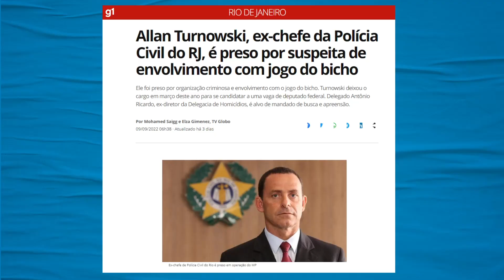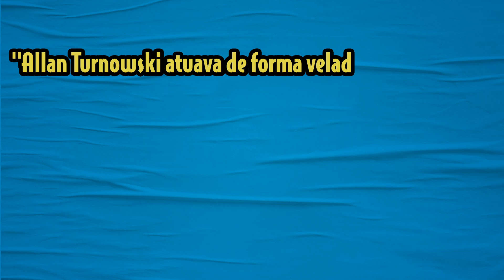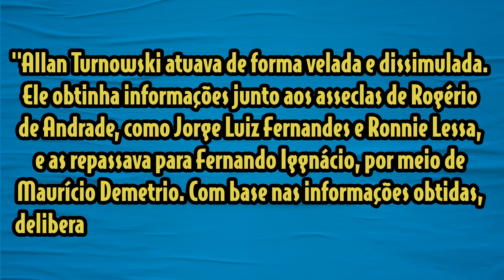Caso Marielle Franco volta a assombrar os Bolsonaros | Galãs Feios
Quem assistiu a live de Jair Bolsonaro notou algo de estranho: sem ninguém sequer questionar, o presidente voltou a falar do caso Marielle Franco. O caso pode ter a ver com a prisão do do ex-secretário da Polícia Civil do Rio, Allan Turnowski. Helder comenta.

Roteiro: Cléber Lourenço / Twitter: @ocolunista_